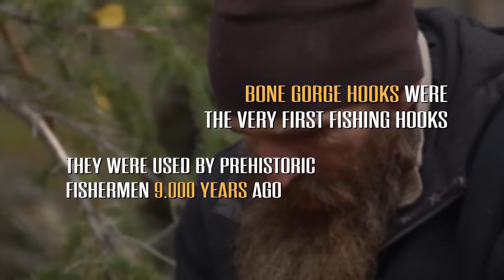PRIMITIVE SURVIVAL (30 DAYS, NO TOOLS) | Alone: The Beast | History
Three survivalist are dropped in the harsh and unforgiving Arctic environment with nothing but the clothes on their back to see if they have the skills to live off the land for 30 days, in this clip from Season 1, Ticking Timebomb".

What gear are the participants equipped with?